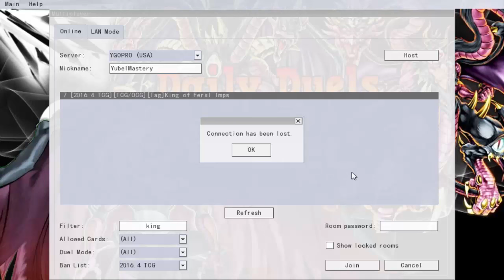Daily Duels Episode 904: Tag Tuesday Part 45 {feat. King of Feral Imps}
Monday - Madolche
Tuesday - Silent Magician (Tagging)
Wednesday - Electromagnet Warriors
Thursday - Predator Plants (Tagging)
Friday - Crystal Beast Pendulum